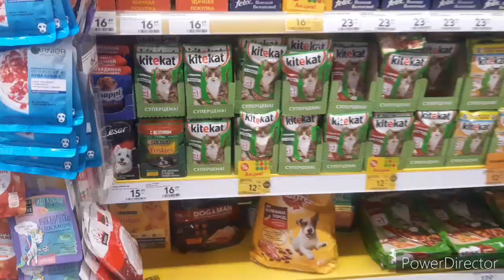Неделя VLOGов: (2-3 день) едем в гости/ день в деревне/ прогулка в поле🌾, зверушки, дрессировка)🐶